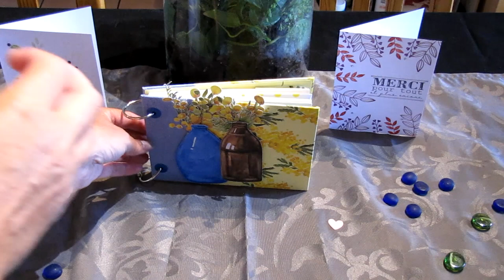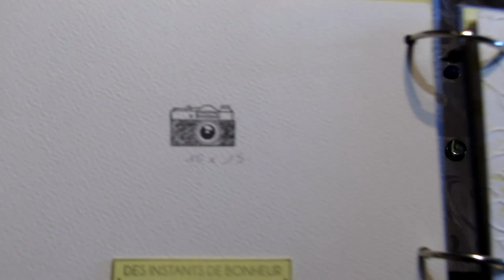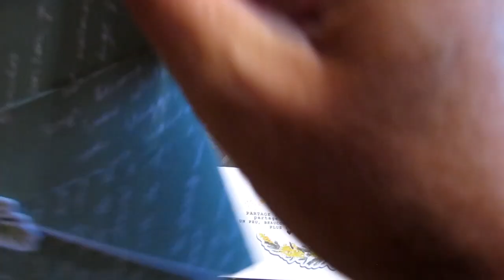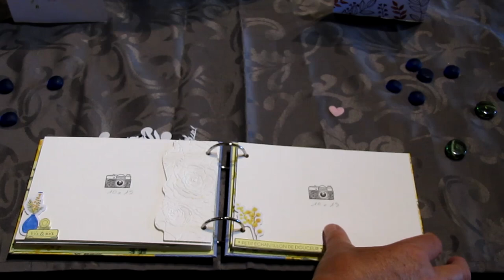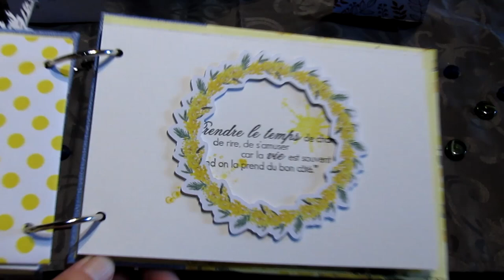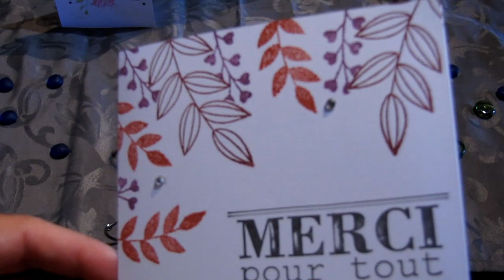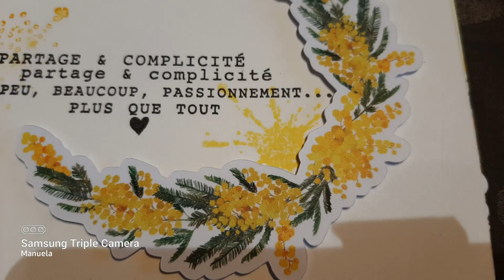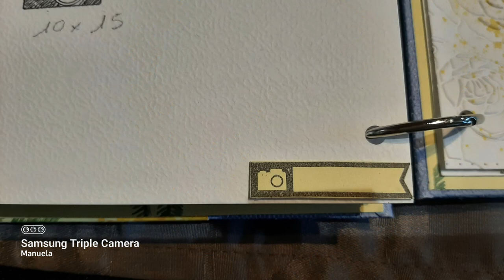album #11 - Mimosa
❤️ Mimosa ❤️

Matériel utilisé:
- Papier aquarelle Action
- Papier calque imprimé par mes soins
- Papier clarifontaine jaune 160 g

Collection de papier
Designer

Punch board pour les enveloppes
Tampons Aliexpress
Encre versafine noir

Je m'appelle Manuela et je suis toute nouvelle dans le monde des micro-entreprise. Je suis maman, je travaille à temps partiel dans ma vie professionnelle et j'ai souhaité partager avec vous ma passion pour le scrapbooking.
Ma passion pour le scrapbooking ne cesse de grandir chaque jour, et j'aime partager cela avec les autres.
J'ai créé ma chaine YouTube aux couleurs de mes passions, afin de pouvoir vous présenter mes créations sous un autre format que quelques photos.
Je vous invite donc à explorer mon univers, pour partager avec vous mes créations et mes passions.

Vous pouvez me contacter via mon mail :
Contact Pro

Musique libre de droit sans paroles youtube.

Vidéo montée :
VideoPad.
Avatar : Bitmoji

Mes lectures du moment :
Meurtres et Tarte au citron - Joanne Fluke
Nous irons mieux demain - Tatiana de ROSNAY

Mes autres loisirs :
Point de croix
Diamond painting
Peinture aux numéros

Mes groupes facebook :
De l'art en papier Manuela Scrap